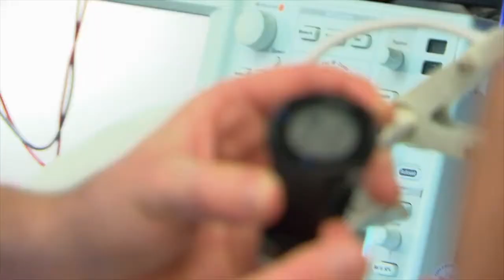Forerunner 610 - Accès facilité